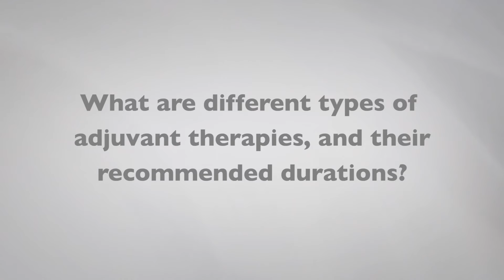Breast Cancer Adjuvant Therapy: Types & Duration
Post-surgery treatments such as chemo or radiotherapy, also known as adjuvant therapy, are measures taken to protect patients against cancer recurrence. One type of adjuvant therapy, called hormone therapy, focuses on shorter intervals of higher doses of drugs such as tamoxifen or aromatase inhibitors, which are sometimes used in conjunction with one another.

Typically, 5 years of tamoxifen is sufficient for most patients as long as their cancer wasn't overly aggressive. Sometimes aromatase inhibitors are prescribed for an additional 5 years depending how the patient responds.

But not every cancer patient needs chemotherapy. Finally, there's a way find out if chemotherapy is right for you based on the unique biology of your tumor. Find out more from St. Joseph Hospital Oncologist Dr. David Margileth in the video above.